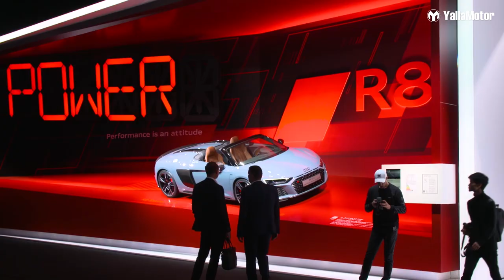Interview: Hildegard Wortmann - Member of the Board Audi AG | YallaMotor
At the launch of the all-new Audi Q3 Sportback, we grabbed the opportunity to speak with Hildegard Wortmann - Member of the Board at Audi AG. With a strong background in Sales and Marketing, she explained all about the new Q3 Sportback, its target audience, and how the brand has transformed over the past ten years.

For prices, specs, and features of the Audi Q3 Sportback, head on over

If you wish to read all about Audi at the 2019 Frankfurt Motor Show, check out

If you're in the market for a used Audi, do see our Used Car section